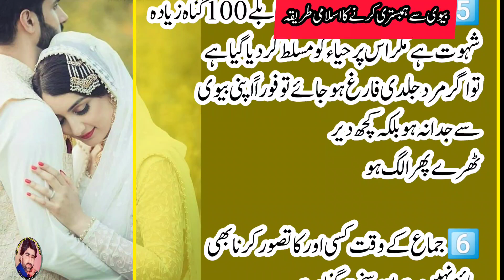hambistari karne ka sahi tarikahambistari kis time karna chahiyehambistari kese karen hambistari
Urdu Precious Quotes | Motivational Aqwal E Zareen

Keep Smiling
Keep Loving
Keep Supporting

Best Collection Of Hazrat Ali Quotes - Hazrat Ali (R.A) Heart Touching Quotes In Urdu Presents By Khan Brothers Studio.
Edit By : Rj Sakhawat Ali SOLANGI
Producer : Rj Sakhawat Ali SOLANGI
Label : Dua Knowledge
Production : Rj Sakhawat Ali SOLANGI

hambistari karne ka Islami tarika aur uske adaab
hafiz ma voice
hambistari karne ka sahi tarika
hambistari kis time karna chahiye
hambistari kese karen
hambistari ka islami tarika kya hai
 hambistari na karne ke nuqsanat
hambistari kitne din baad karna chahiye
 hambistari Zuma ki rat kyu zaruri hai

 hambistari
 humbistari kaise karte hain
 humbistari ki dua
hambistri krny ka tarika video
 islam

quotes status
achi batein hazrat ali
achi batein

hambistari ka tarika | hambistari karne ka Islami tarika aur uske adaab |

Most Amazing Urdu Quotes Part 61 | Life Changing Golden Urdu Aqwal E Zareen | Precious Words In Urdu

Keep Smiling
Keep Loving
Keep Supporting

1. "EmbraceLifeJourney"
2. "FindInnerStrength"
3. "OvercomeAdversity"
4. "LiveWithPurpose"
5. "PositiveMindset"
6. "ChaseDreams"
7. "CultivateHappiness"
8. "ResilienceInHardTimes"
9. "TransformChallenges"
10. "InspireHopeToday"

1. "LifeSuccessBlueprint"
2. "AchieveYourDreams"
3. "MindsetMastery"
4. "UnlockYourPotential"
5. "DailyMotivationBoost"
6. "SuccessMindHacks"
7. "WinningAtLife"
8. "GoalSettingMagic"
9. "TriumphOverChallenges"
10. "ElevateYourLifeNow"

I declare that all slideshow belong me. Photos all are taken from Google Image search and using advanced image search option.All images were fairly used during the making of this video for education purposes. We do not mean to victimize anybody emotionally. Thanks to Google